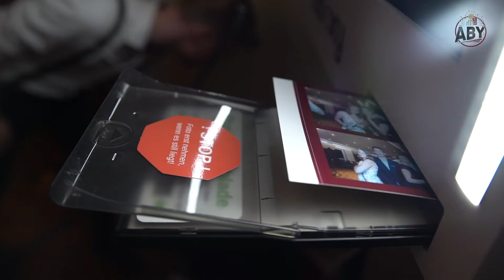Aby Ball Trailer 2021